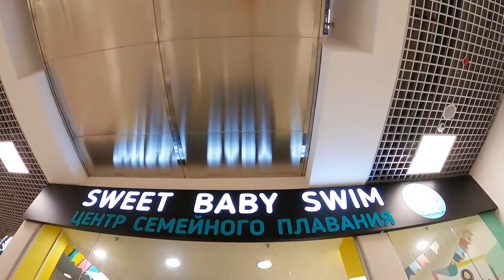Грудничковое плавание в Москве | Sweet Baby Swim Алфавит (о бассейне)